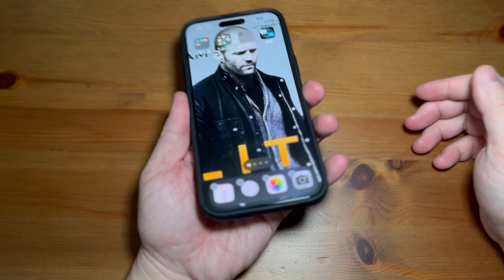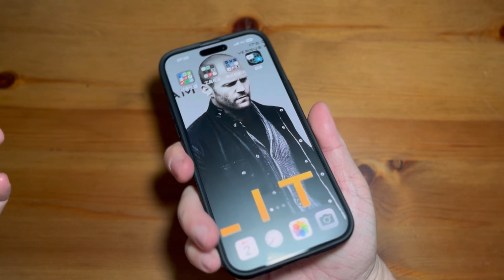史必根 梅格阿姆 卡達比 許絲 磁吸力比較Spigen Mag armor , Caudabe Sheath MagSafe which one is better iphone 14 pro max